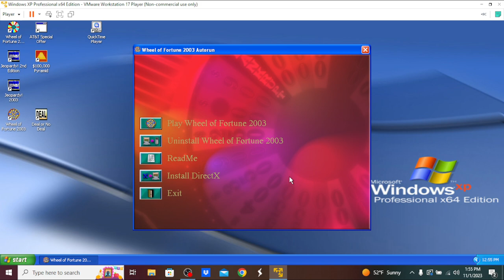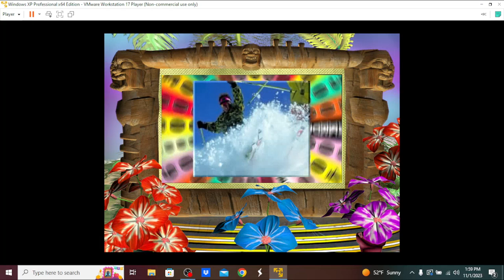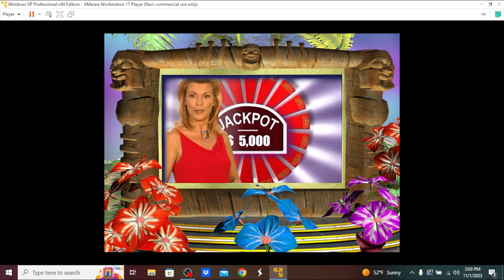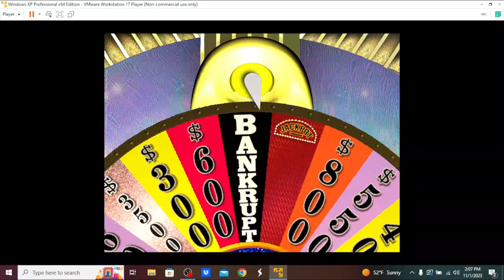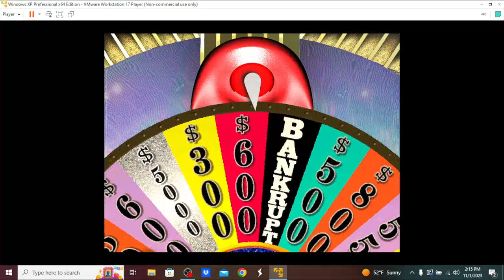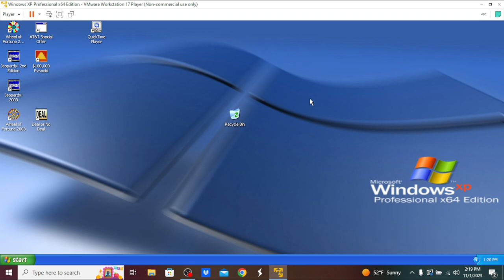Pat Sajak's Retirement Special (Part 95)